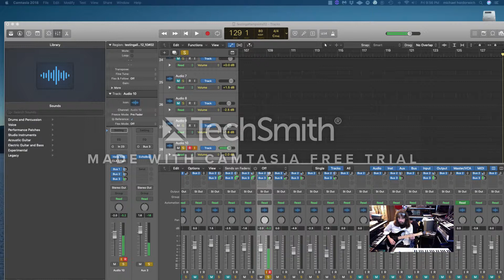Mike Hordorwich New guitar Improv jam #71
Just playing guitar over some cool background music! Improving is my favorite and like most of my videos i just put up a background track and record first take. Fun!